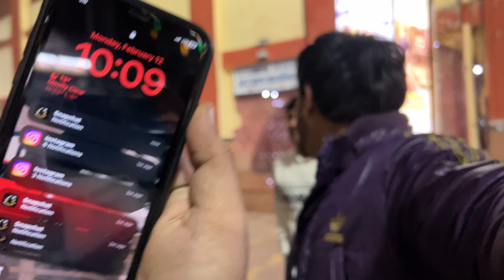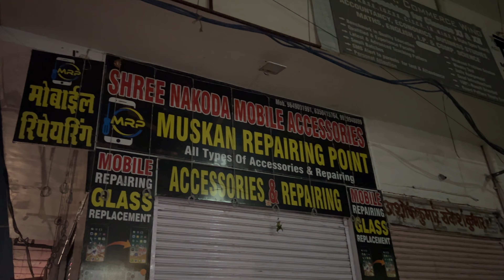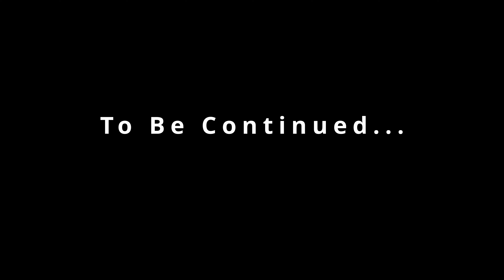Delhi to Ajmer🥰|| Ajmer Sharif Dargah😍🤲🏼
HELLO GUYS WELCOME BCK TO OUR CHANNEL Aur ap dekh rahe hai "Aadil vlogsss"😍

My name is- Md.Aadil
I live in - New Delhi
I Hope ap sab bhot khush aur healthy honge